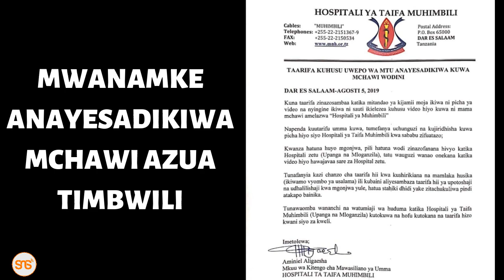Anayesadikiwa MCHAWI azua timbwili hospitali, adaiwa kugeuka NDEGE, Muhimbili wasema si wodi zake